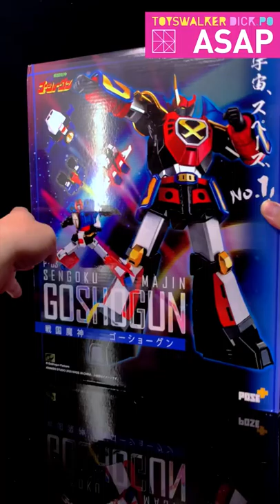ASAP #104 Pose+03 Pose Plus Metal Sengoku Majin Goshogun 戦国魔神ゴーショーグン TOYSTV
ToysTV 玩具TV Toysdaily 玩具日報